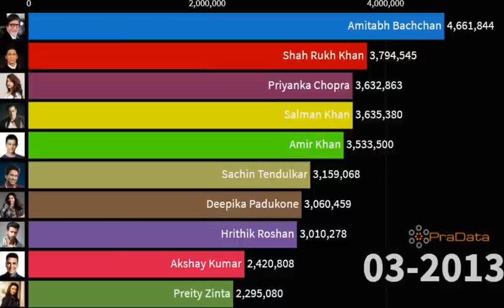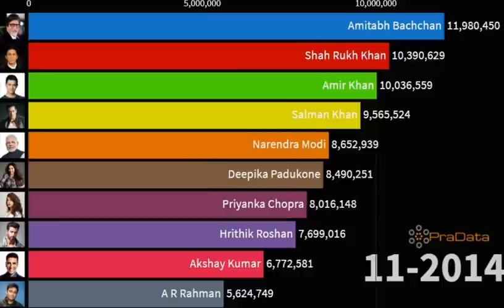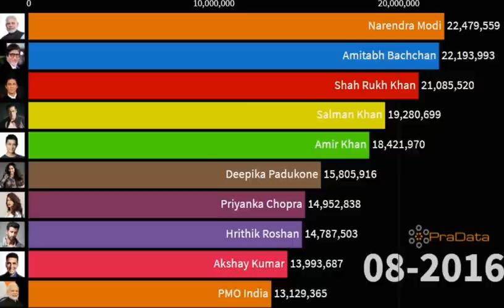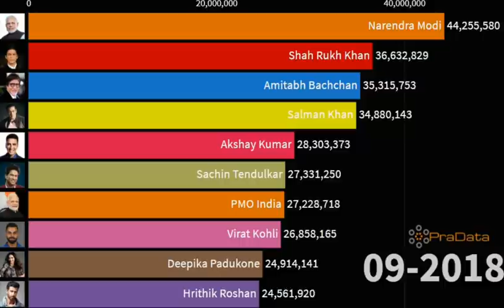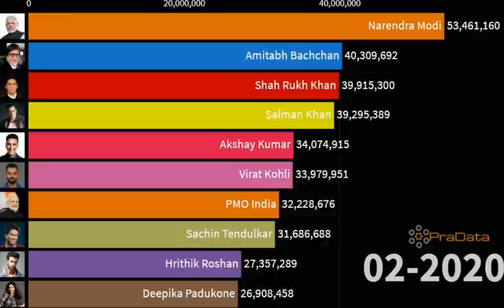Most followed twitter account in India | top twitter followers in India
Timeline Visualization of 10 of the most followed Indians on Twitter. Data is tabulated from January 2012 to August 2020.

Here's over to the 15 most-followed Twitter accounts in India
Narendra Modi
Amitabh Bachchan
Salman Khan
Shahrukh Khan
Akshay Kumar
PMO India
Virat Kohli
Sachin Tendulkar
Hirithik Roshan
Deepika Padukone
Priyanka Chopra
Amir Khan
Amith Shah
Anushka Sharma
virender sehwag